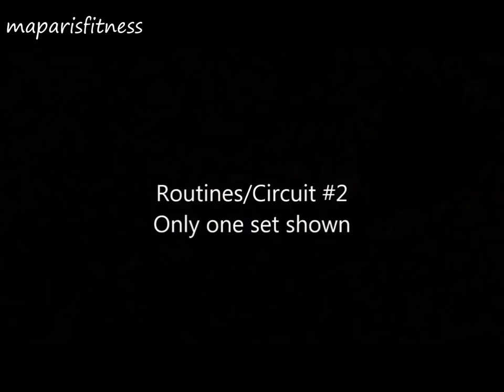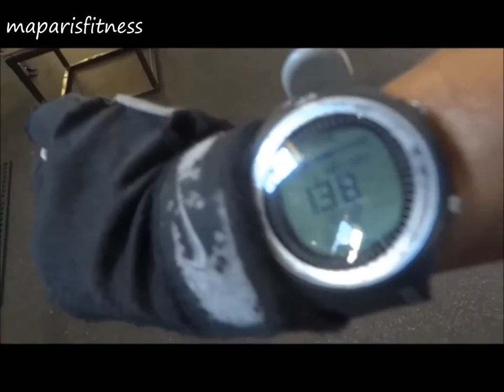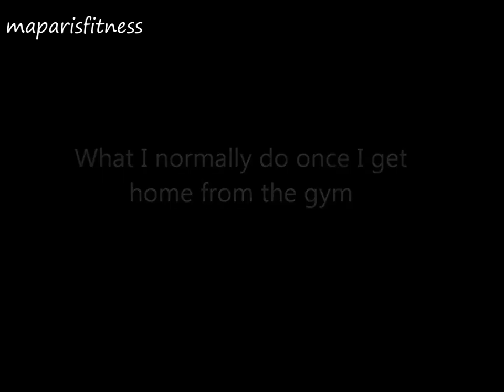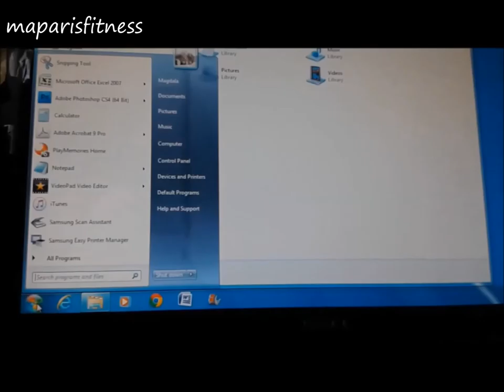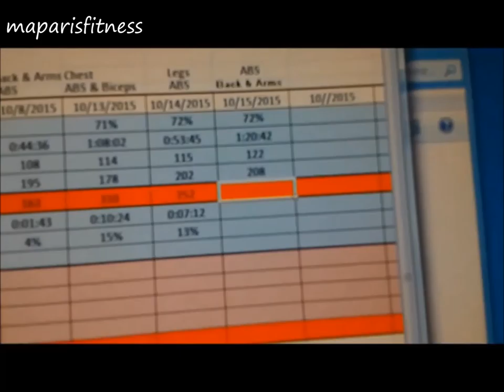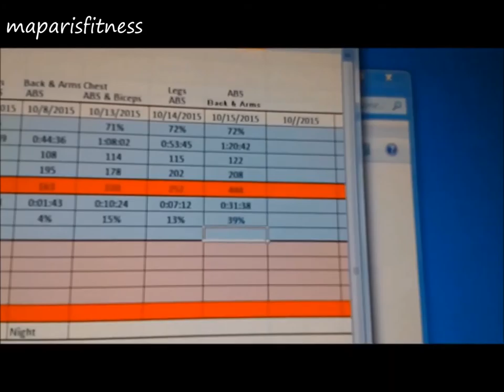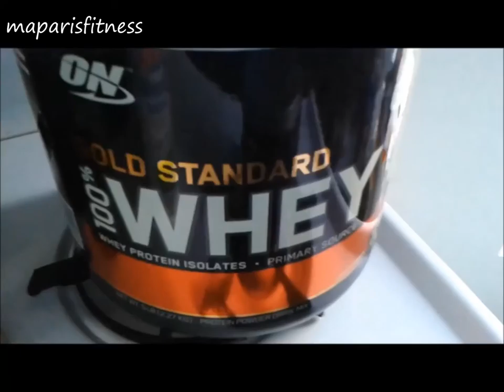Circuit Back Exercise & Brutal Biceps Routines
When the gym is EMPTY  (very few people working out) this is one example of how I do circuit back exercises.
I did three sets of each circuit, but I only set was recorded.

Once I was done with my back exercises, I threw in a biceps routine which I think you should try sometimes.  If you want to skip the back routines, you can fast forward to the biceps exercises.  It starts 26:50.